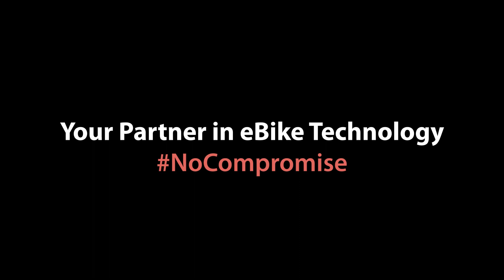CYC MOTOR E-BIKE CONVERSION KITS UNLOCK YOUR POTENTIAL !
Cyc Motor offers the most advanced & powerfull E-Bike conversion kits on the market.